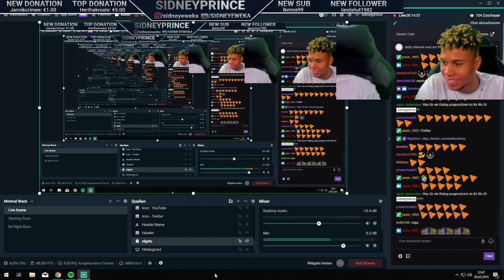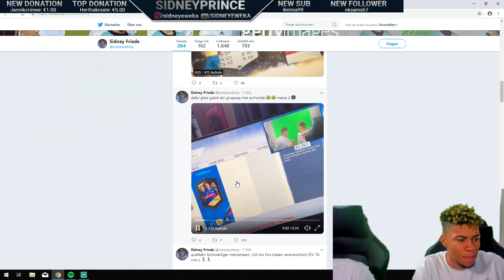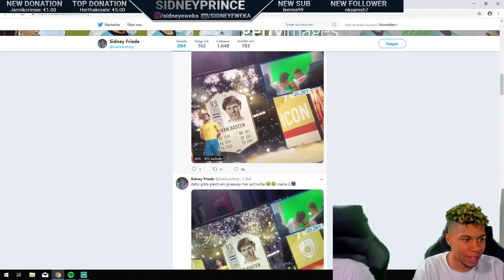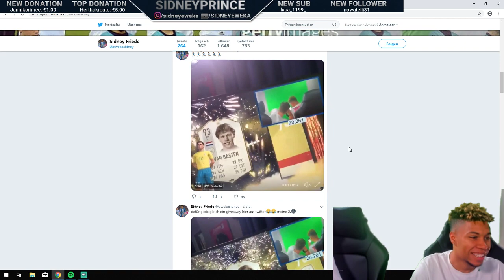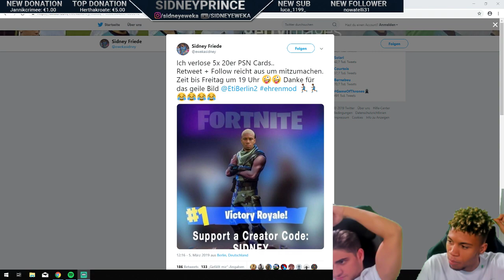Wir ziehen eine 93er Prime Icon!! Stream Highlight